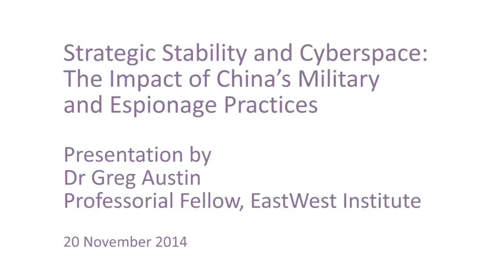The Impact of China’s Military and Espionage Practices in Cyberspace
Presentation at RUSI by Professorial Fellow of the EastWest Institute. China's military and espionage practices are increasingly dominated by their cyber capabilities. Its emergence as a cyber power is having a profound impact on its international relations, offering avenues for both collaboration and dissention.